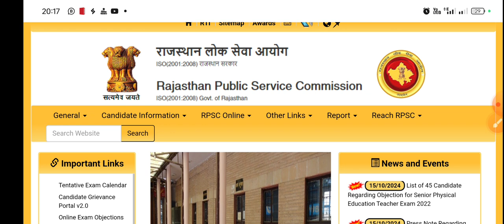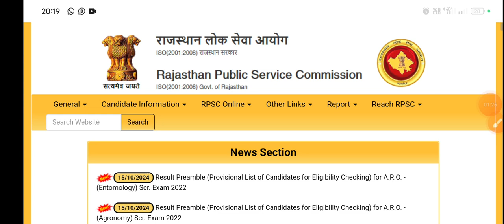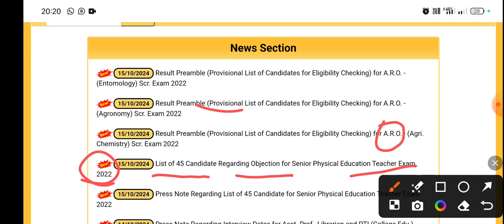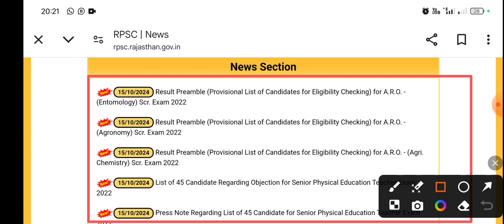PTI or ARO भर्ती को लेकर बड़ी खबर// RPSC NEWS TODAY//RPSC NEW NOTIFICATION TODAY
rpsc new upadate today//assistant professor pti लाइब्रेरियन भर्ती को लेकर बड़ी खबर

आरपीएससी न्यू अपडेट टुडे
RPSC new update today
RPSC admit card kaise nikale
RPSC interview later kaise nikale
how to download RPSC admit card
how to download RPSC exam admit card
RPSC online aavedan kaise karen
RPSC exam calender kaise dekhen
RPC form kaise bharen
RPSC ki website per apna admit card kaise dekhen
RPSC news 2024
RPsc news today